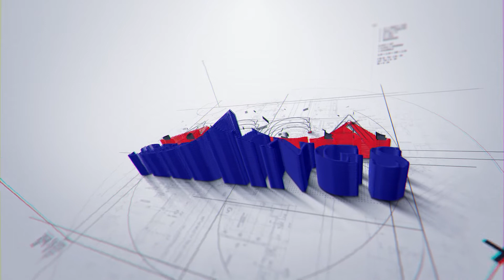ACCA Seedlings SE01 E04 | A talk show | Ms. Pujan Rijal, ACCA Finalist || With Ankit Shrestha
ACCA Seedlings SE01 E04 | A talk show | Ms. Pujan Rijal, ACCA Finalist || With Ankit Shrestha || Awardee ACCA  Simpson's Scholarship || UK Property Accountants

We are excited to release the 4th Episode of Season 1 of the ACCA Seedlings. ACCA Seedlings is a talk show in association with ACCA Nepal where we invite ACCA students to talk on their ACCA Journey, experience and everything related to ACCA and their career.

On our 4th Episode of this brand-new podcast, we have invited Ms. Pujan Rijal, ACCA Finalist to talk on her ACCA journey and  ACCA Simpson's Scholarship. Ms. Rijal is one of the  winner of the scholarship and currently working at UK Property Accountants.

About Us
Seed Financial Academy is the first and only PLATINUM Approved Learning Partner of ACCA in Nepal. Platinum status is given to handful of institutions worldwide and is the highest and most prestigious level of approval, available to learning providers who teach ACCA Qualification.
Platinum learning partners are required to meet our global best practice benchmarks relating to the institution and course management, course delivery and student support. Platinum learning partners need to demonstrate student pass rates that exceed global averages for majority of the exams they teach.

Seed Financial Academy
Kumari Marg, Dillibazzar
Kathmandu, Nepal